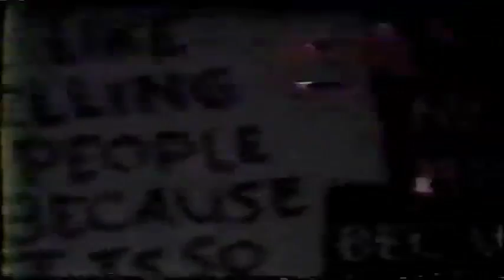Marilyn Manson-Lunchbox(Promo Video 1992)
NEVER SEEN ON YOUTUBE
marilyn manson & the spooky kids-lunchbox 1992